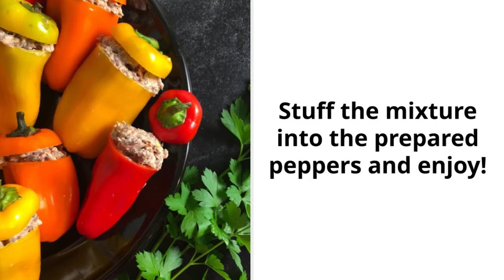Keto stuffed mini peppers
Are bell peppers (AKA capsicum) good for weight loss? Learn how to eat bell pepper for weight loss with this low calorie bell pepper recipe.